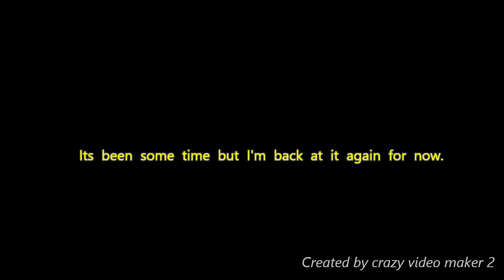Been a while...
On the flip side, Hey there long time no vid lul.

Songs:
*Neffex - Careless